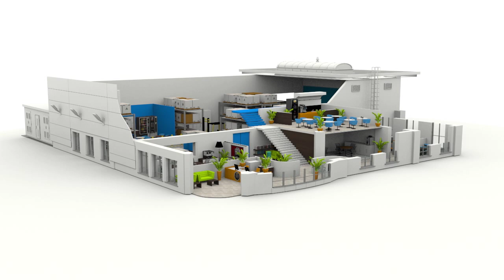Boardroom coffee machines for Factory and Warehouse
A boardroom isn’t complete without a high-quality coffee machine with which to wow your visitors. The Jura range and the Flavia Barista are ideal as they provide great coffee as well as looking the part.

London Coffee Machines offer a wide range of boardroom coffee machines and equipment for any Factory or warehouse environment. We supply commercial coffee machines to London, and the home counties including Buckinghamshire, Berkshire and the Hertfordshire.

London Coffee Machines Address:
The Hanger
Little Acre Farm
Chesham Road
Ashley Green
Buckinghamshire
HP5 3PF